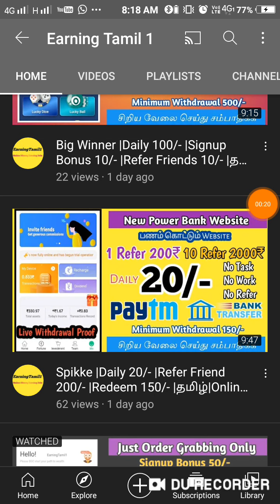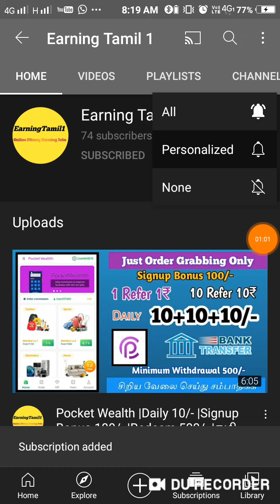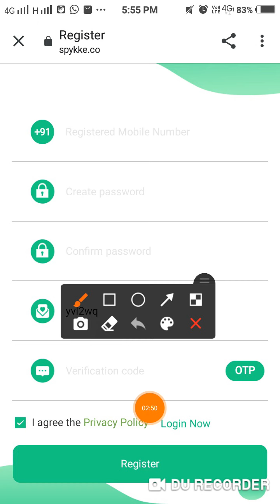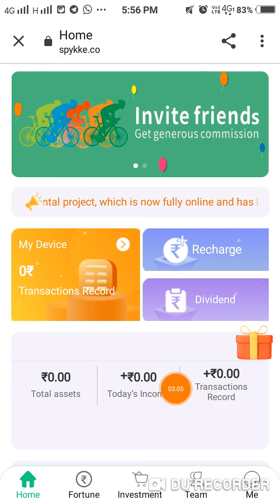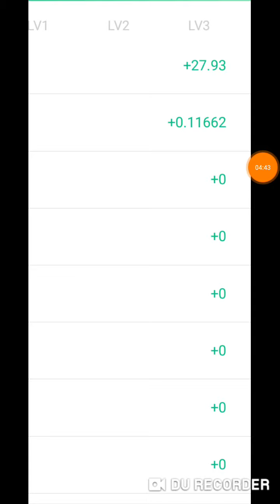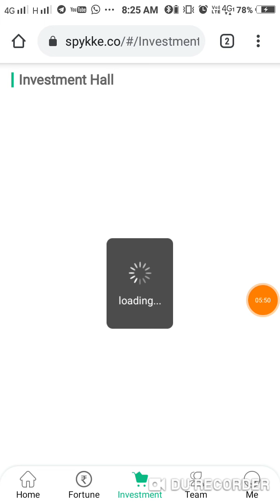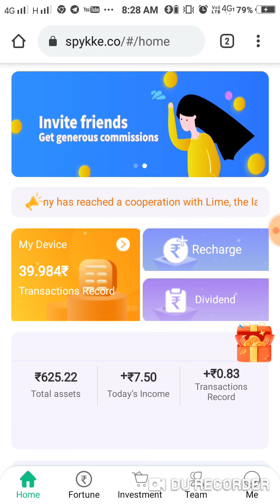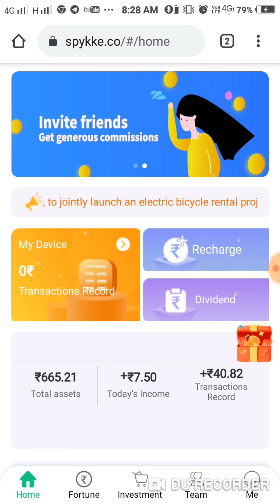Travel Website|Daily 20/-|Refer Friend 230+Commission |Redeem 150/- |தமிழ்|Claim Free Recharge|Tamil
Refer code =682cqp

App Name = Emarket

 Refer code = H1FMM

Signup Bonus= 500/- (virtual currency )

Refer Friend = 3 Level Commission

Work = 25 Order Grabbing

Directly 🏦 Bank Transfer

Website Name = Fidelityshop

 Refer code = mxj43r

Signup Bonus= 500/- (withdrawal currency )

Refer Friend = 50 + High Commission

Work = 4 Order Grabbing

Note : Enter Shipping Address

Directly 🏦 Bank